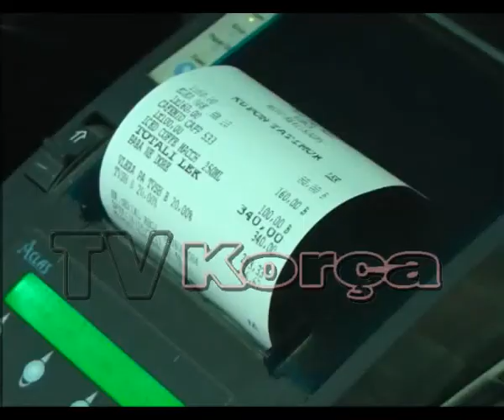Gjobë për përdorimin e deftesës tatimore jashtë afatit